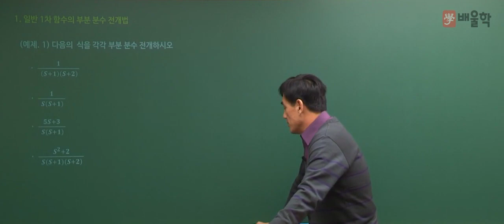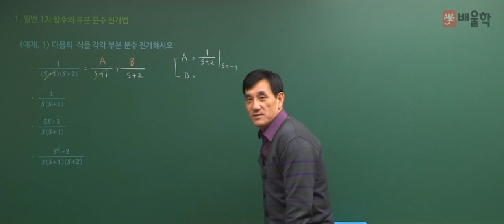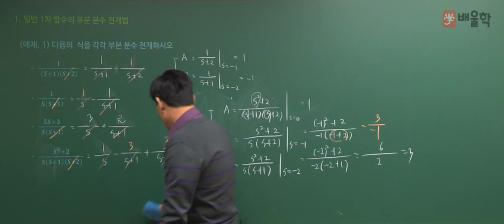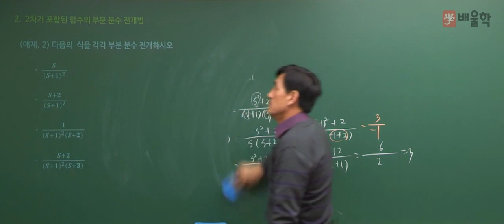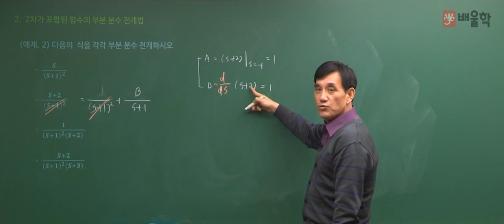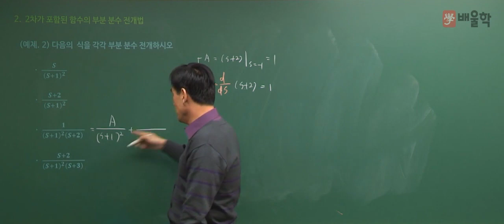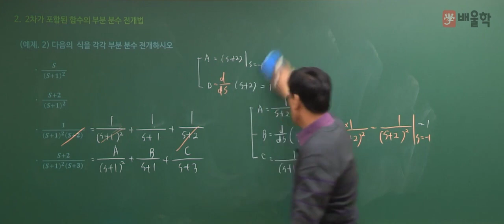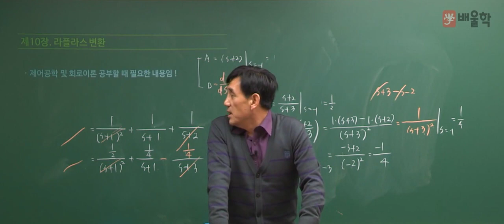[전기기사] 기초수학 특강 09 - 부분 분수 전개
배울학 전기 대표교수, 윤석만 기술사가 전하는 기초 전기수학 특강
부분 분수의 기초부터 연습문제 풀이까지!